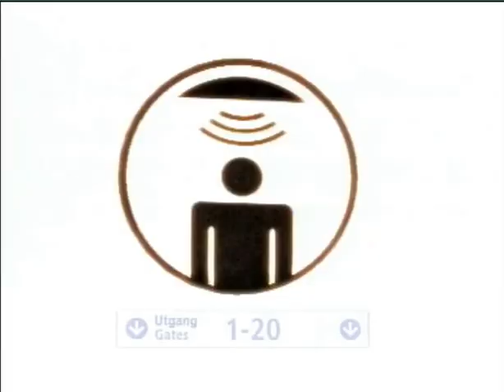Spin Up - 10000 Miles Away (Live Topp20, 27 10 2001)